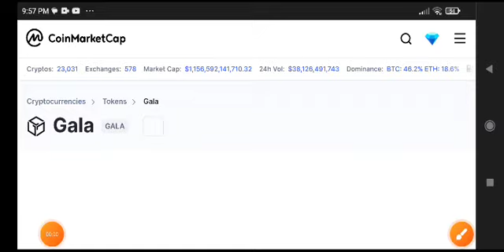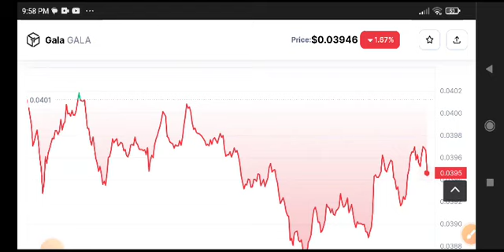Gala coin Price Prediction Analysis! Gala News Today